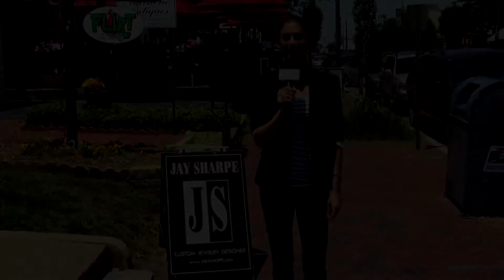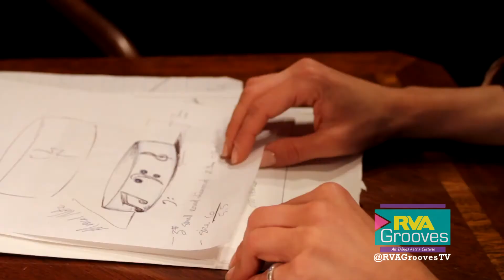Jay Sharpe Interview - RVA Grooves Season 1 / Episode 5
Jennifer Jules Hart visits with the renowned jewelry designer Jay Sharpe.